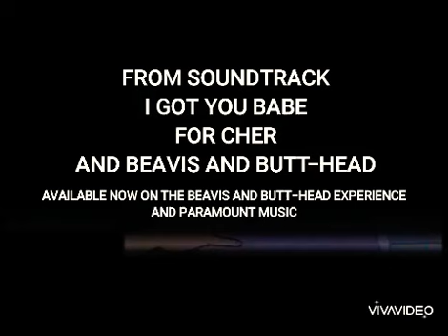Beavis and Butt-Head The Movie TV Spot (1995)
TV Spot commercial for the Beavis and Butt-Head the Movie at the aired during at the The Simpsons on December 17, 1995